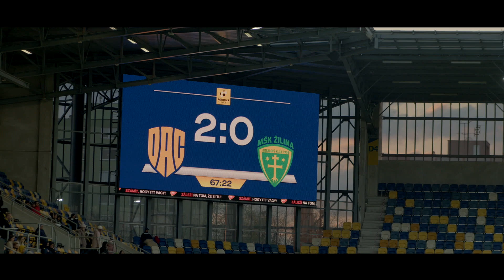Official aftermovie | DAC-Žilina (2:0)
Hangulatvideó a DAC húsvéti győztes mérkőzéséről.
Aftermovie z veľkonočného víťazného ligového zápasu v MOL Aréne.